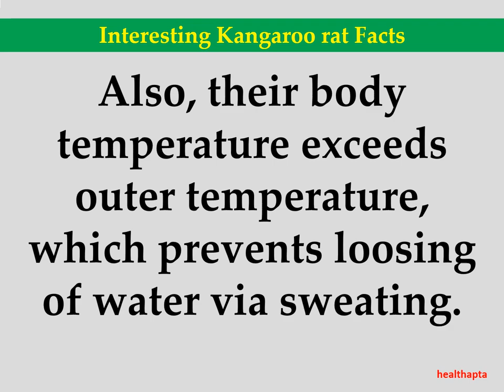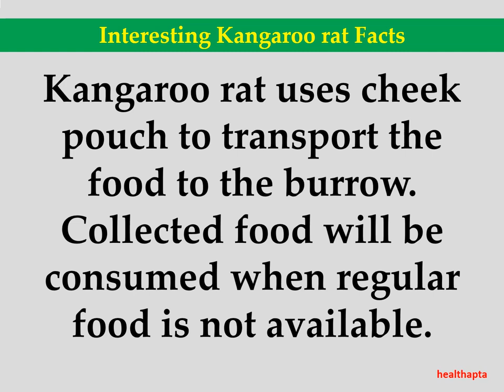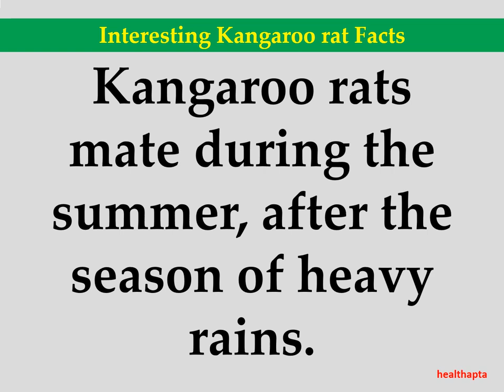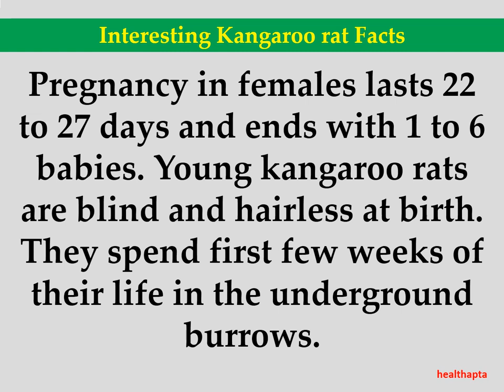Interesting Kangaroo rat Facts